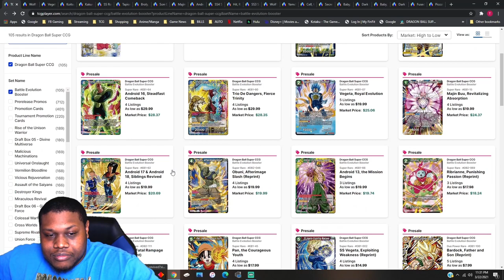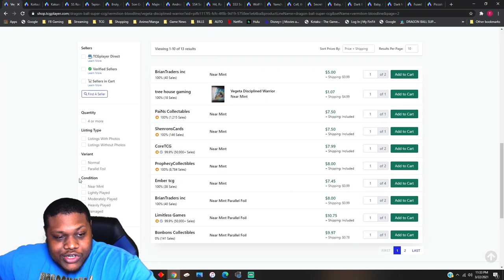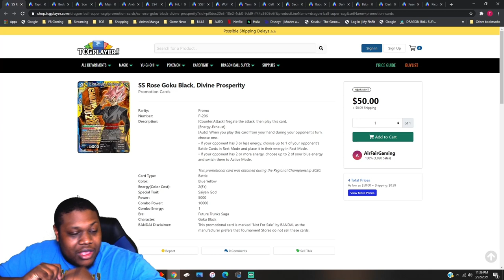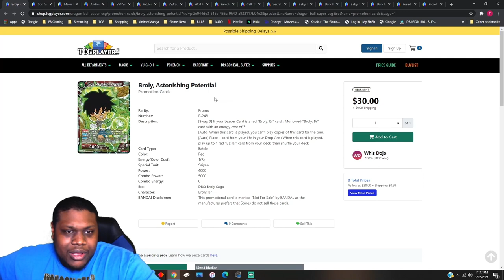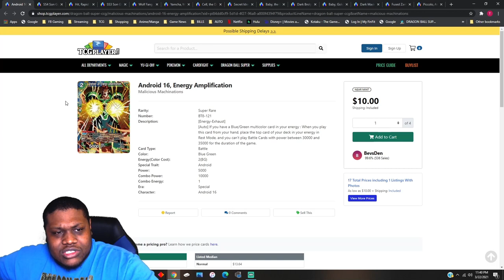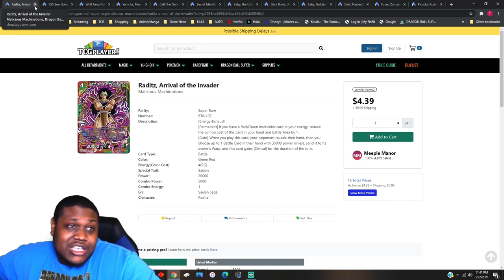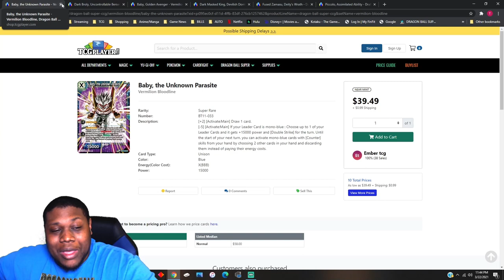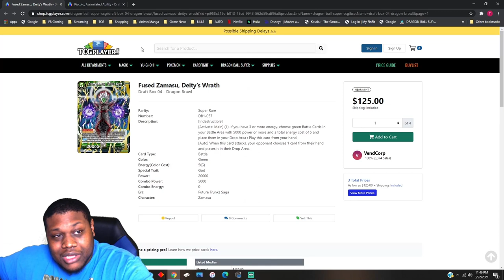HIT ADD TO CART!!! *MARKET WATCH* - DRAGON BALL SUPER CARD GAME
WHATS GOOD SUPER COMMUNITY! We got another market watch video checking in on some staple cards i regret selling/getting rid of😩, but some cards having potential to go up in time! ENJOY